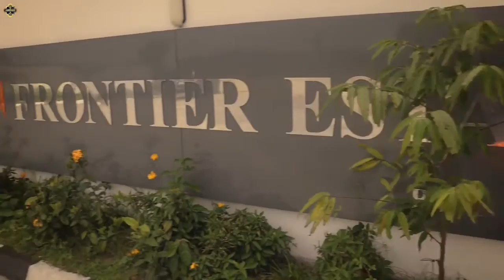Frontier Estate (Xmas promo! )